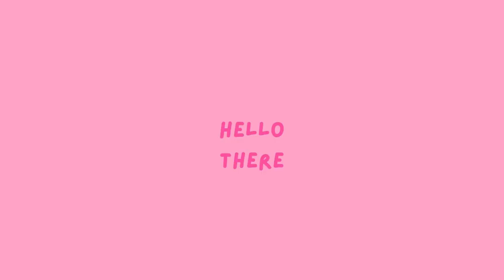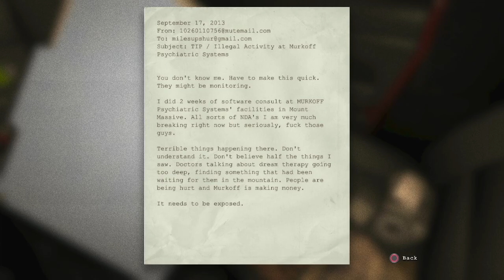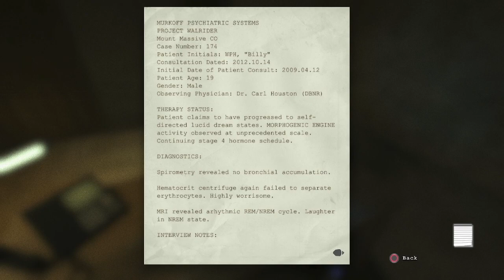Welcome to Hell! - Outlast part 1 Let's play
I have always wanted to play this game! I hope you enjoy the content and I can make you laugh or lighten the mood with this horrifying game.